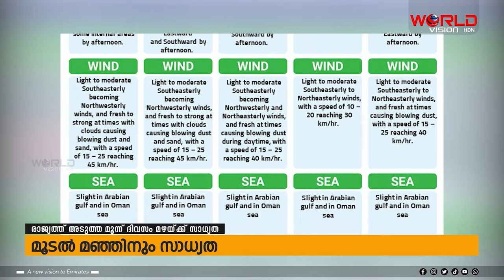യു എ ഇ കിഴക്കന്‍ എമിറേറ്റുകളില്‍ മൂന്ന് ദിവസത്തേക്ക് മഴ ലഭിക്കാന്‍ സാധ്യത | World Vision HDN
യു എ ഇ കിഴക്കന്‍ എമിറേറ്റുകളില്‍ മൂന്ന് ദിവസത്തേക്ക് മഴ ലഭിക്കാന്‍ സാധ്യതയുണ്ടെന്ന് ദേശീയ കാലാവസ്ഥ നിരീക്ഷണ കേന്ദ്രം. രാജ്യം തണുത്ത കാലവസ്ഥയിലേക്ക് മാറുകയാണ്. വരും ദിവസങ്ങളില്‍ രാജ്യത്ത് മൂടല്‍ മഞ്ഞും തുടരും